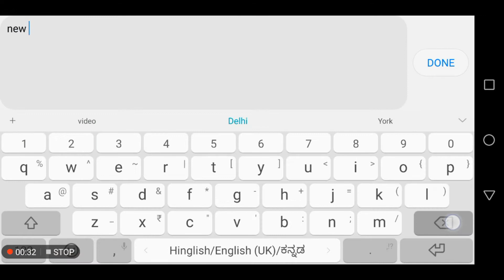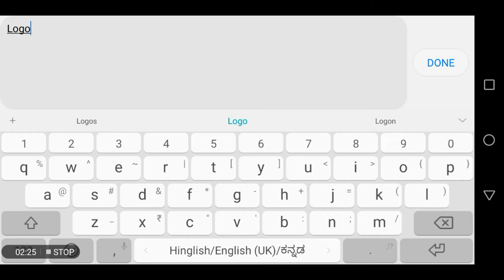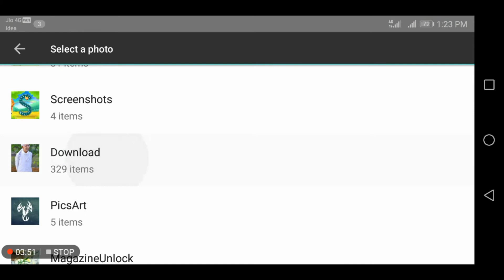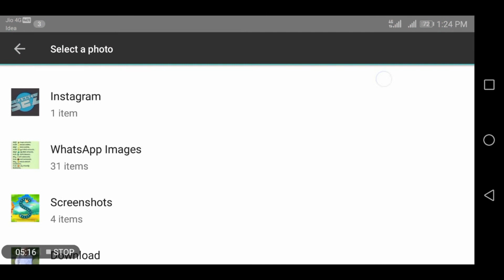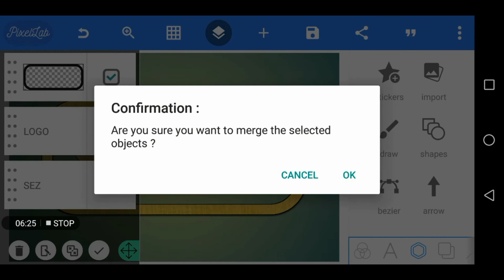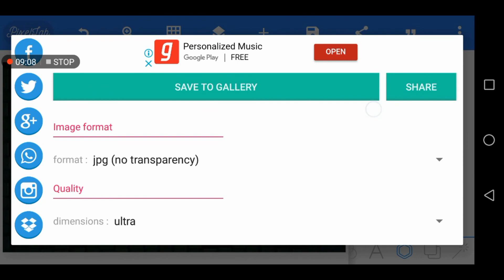Logo Design in mobile. PixelLab design tutorials. Logo design in PixelLab.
PixelLab design tutorials. Logo making. Logo design in PixelLab.